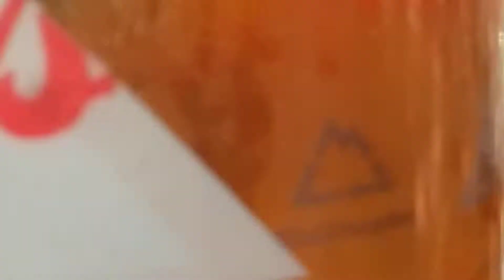Stick Figure n Tahoe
Stick Figure at Harveys